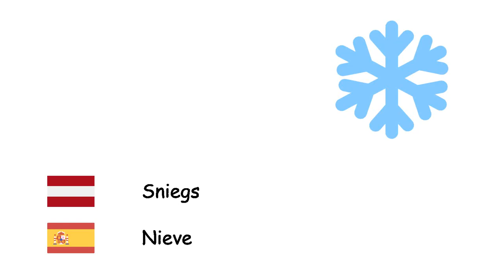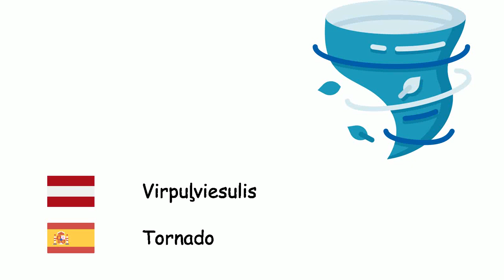Laikapstākļi (Spāņu valoda) (lv-es)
Fone TV
lv-es-12
Clima (Idioma español)
Sniegs - Nieve
Vējš - Viento
Auksts - Frío
Lietus - Lluvia
Temperatūra - Temperatura
Varavīksne - Arcoíris
Saulains - Soleado
Mākoņains - Nublado
Pērkons - Trueno
Zibens - Rayo
viesuļvētra - Huracán
Vētra - Tormenta
Krusa - Granizo
Virpuļviesulis - Tornado